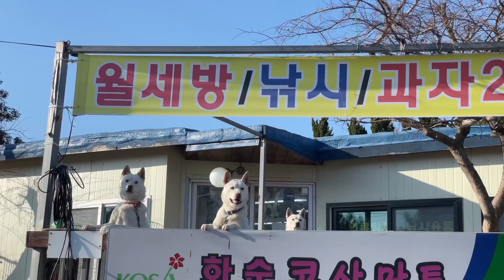진돗개 두마리와 캠핑카 타고 제주여행:-) 2월 영상을 지금 올리는 사람이 있다? 산방산/화순한가네식당/고등어회 딱새우/산방산 초가집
2월에 다녀왔던 제주도 영상 2탄을 이제서야 올려요 3탄도 얼른 가지고 오겠습니당 :-)♥️